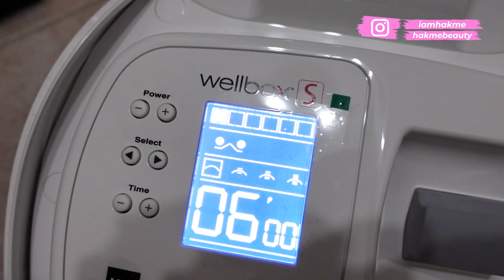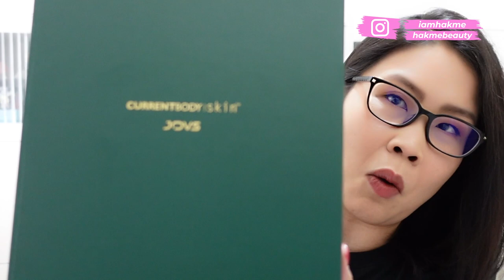陪我過一日Vlog💕美容儀器😍傾計😌食沖繩菜🤤 | 黑咪Vlog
💫 2nd Hand Luxury Instagram: @hakmeluxury

Restaurant Information:-

樂宴 (永光中心)
網上訂座即賺Rice Dollars
地址: 銅鑼灣登龍街28號永光中心12樓
電話: 35808858

TIMESTAMPS
00:07 CurrentBody Skin LED Eye Perfector Review
07:32 Wellbox S Unbox
13:23 JOVS Unbox
18:48 傾計唔符合大眾既審美觀可以點樣唔太介意人哋點睇
32:54 食沖繩菜樂宴 (永光中心)